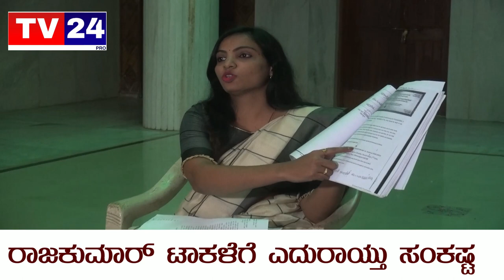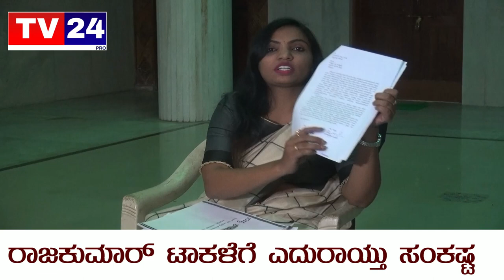ನವ್ಯಶ್ರೀ ಗೆ ಮೇಲುಗೈ, ಸಂಕಷ್ಟದಲ್ಲಿ ರಾಜಕುಮಾರ್ ಟಾಕಳೆ.belagavi|tv24pro